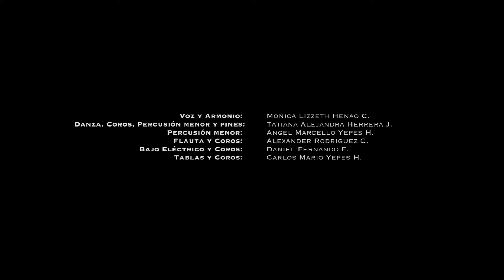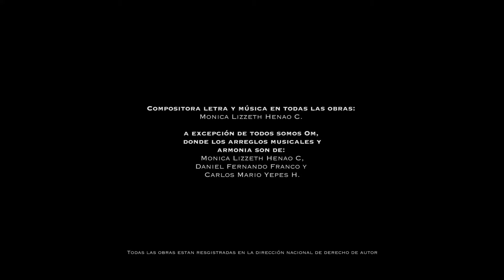Todos somos Om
| Yuma Kirtan |  Vibración que une el Corazón

Somos una agrupación de amigos dedicados a la exploración del ser a través de los sonidos propios y ancestrales, propiciando espacios con nuestras herramientas sanadoras del sonido, el canto, la música y la danza.

Videoclip realizado por los fotógrafos Fernando Henao y Jhon Frank Giraldo,  rodado en Jardin Botanico Universidad de Caldas (Manizales - Colombia).

Grabación y Mezcla: Simon Cardona Mejia
Mastering: Jimmy Grajales Betancurt